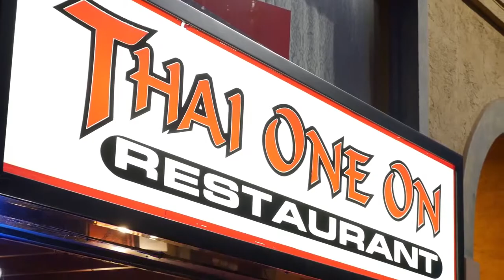Thai One On Anniston Alabama Food of Thailand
I'm Sam Sutchaleo, chef of Thai One On in Anniston, Alabama. Join me on my quest to teach others how to cook Thai food. (Sam moved from Thailand to the US when he was only eight has made a career working in restaurants. He now owns Thai One On.)